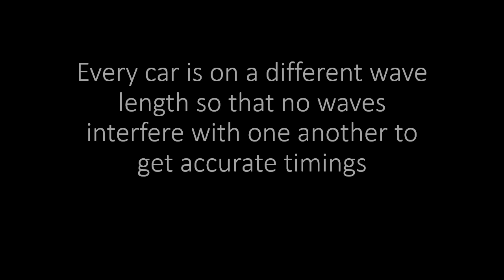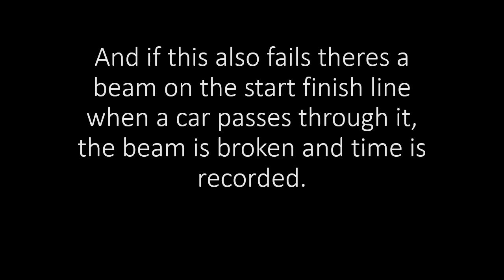How is lap time recorded in F1?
In past lap times were recorded using stop watches which was an inaccurate method. The technology used these days hasn't changed for almost decades. But it is very accurate and ensures fair play in the sport.